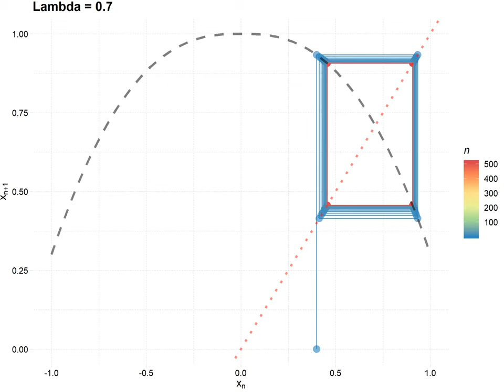CobWeb by Lambda 700